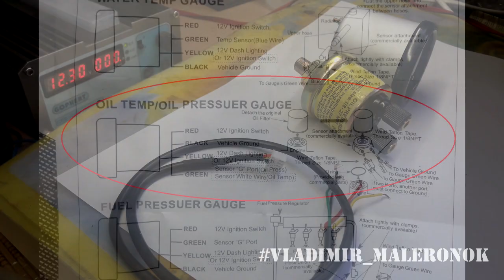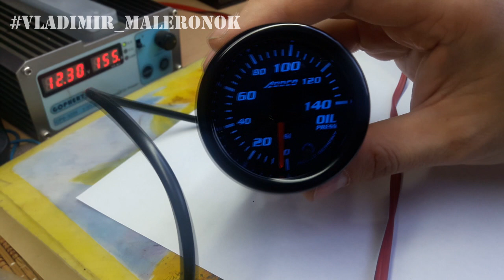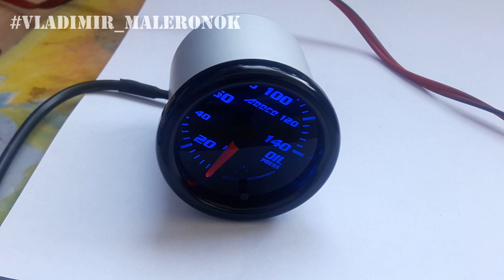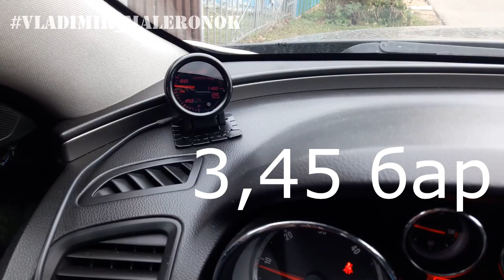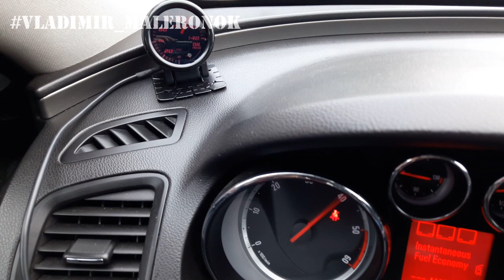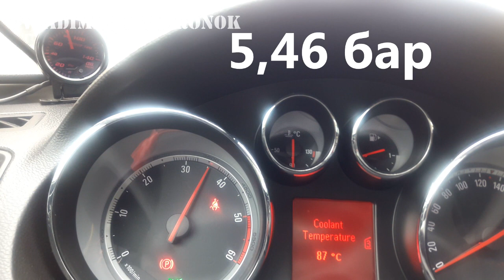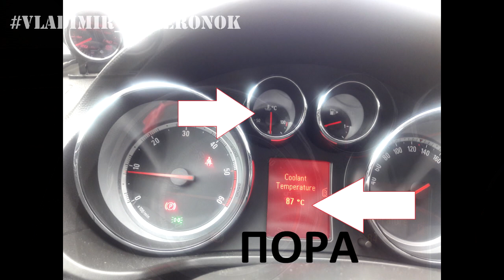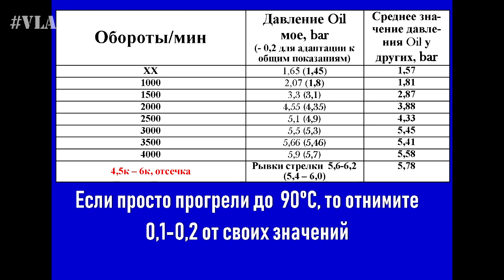Масляный будильник Opel Insignia 2.0 CDTi (дополнительный датчик давления масла) / oil press sensor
Привет. Бытующее мнение проблемности масляного насоса двигателя Opel Insignia I  (2.0 CDTi) подтолкнуло к установки комплекта масляного будильника. Он представляет из себя комплект Addco с китайского сайта и состоит из датчика давления масла, индикатора и соединительных проводов. Для его установки потребуется еще механическая часть, а именно тройник для установки двух датчиков в отверстие аварийного датчика давления масла.
Описал в видео процесс установки и привел таблицу измеренных значений, но если что-то вызывает затруднение, то задаем вопросы!